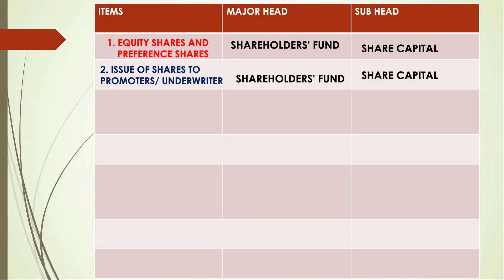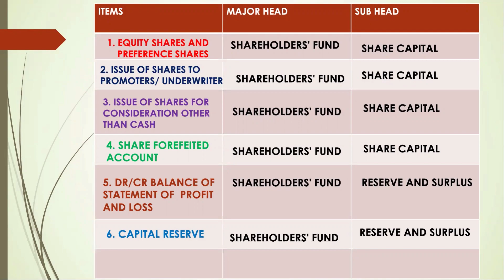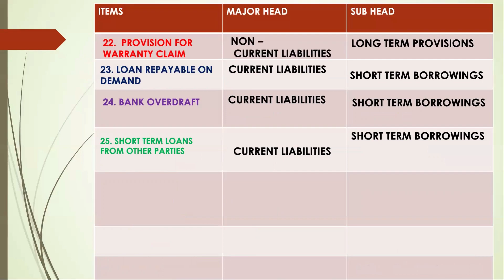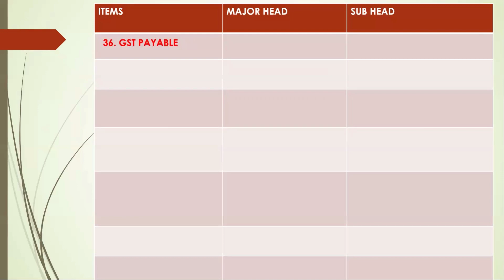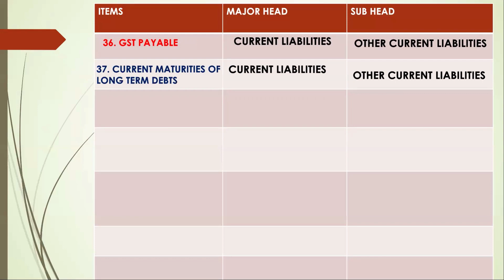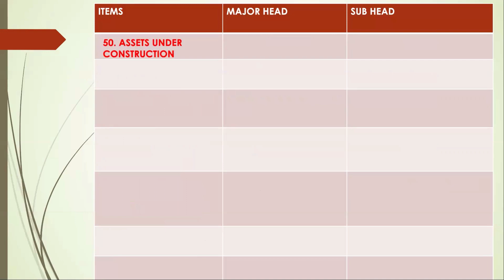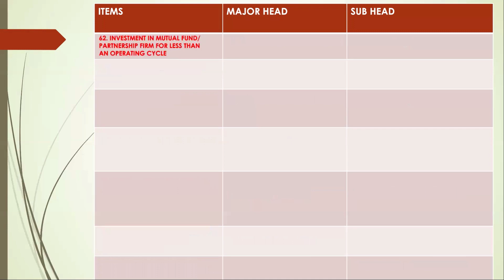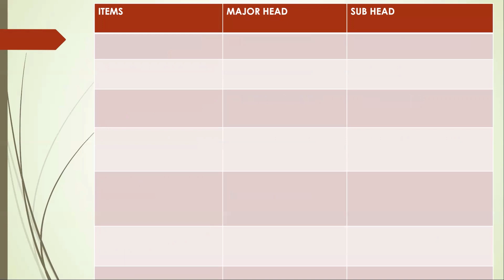BALANCE SHEET ITEMS |CLASS 12| current maturities of long term debt short term borrowings